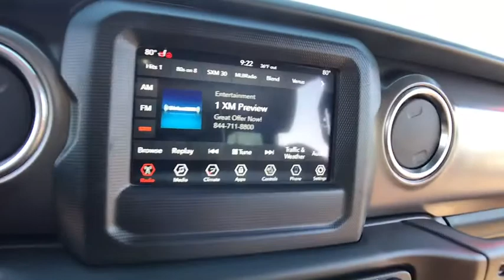2018 Jeep Wrangler Rochester Hillls, Clarkston, Troy, Waterford, Southfield, MI 51698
Firecracker Red Clearcoat Used 2018 Jeep Wrangler available in Rochester Hills, Michigan at Milosch's Palace CDJ. Servicing the Clarkston, Troy, Waterford, Southfield, MI area.
2018 Jeep Wrangler Unlimited Rubicon - Stock#: 51698 - VIN#: 1C4HJXFGXJW114941

Certified - 2018 WRANGLER UNLIMITED RUBICON **4WD**Back-Up Camera**Bluetooth**Leather Front Heated Seating**Excellent ConditionbrbrThis vehicle also includes USB Port Automatic Temperature Heated Steering Wheel Remote Start Satellite Radio Radio Wheel Control Heated Mirrors Auto Headlights Temperature and Compass Keyless Entry Alloy Wheels Hitch Traction Control MP3 Power Outlet Dual Zone Temperature Controls Fog Lights and Split Rear Folding SeatingbrbrClass II Receiver Hitch Cold Weather Group Daytime Running Lamps LED Accents Front LED Fog Lamps Heated Front Seats Heated Steering Wheel LED Lighting Group LED Reflector Headlamps LED Taillamps Quick Order Package 24R Trailer Tow & HD Electrical Group. 2018 Jeep Wrangler Unlimited Rubicon 8-Speed Automatic 4WD Recent Arrival! Firecracker Red Clearcoat Certified. FCA US Certified Pre-Owned Details:brbr  * Powertrain Limited Warranty: 84 Month/100000 Mile (whichever comes first) from original in-service datebr  * Limited Warranty: 3 Month/3000 Mile (whichever comes first) after new car warranty expires or from certified purchase datebr  * Includes First Day Rental Car Rental Allowance and Trip Interruption Benefitsbr  * 125 Point Inspectionbr  * Transferable Warrantybr  * Warranty Deductible: $100br  * Vehicle Historybr  * Roadside AssistancebrbrOdometer is 1202 miles below market average!brbrThe Milosch family has been serving Lake Orion and Oxfords automotive needs since 1967. Come experience the Palace Advantage! We want to give you a fair and competitive price upfront. We would also love to have your trade-in! We will give you a fair market trade value for your vehicle. Want to know what your trade is worth? Use our Kelley Blue Book Instant Cash Offer feature on our website to get a guaranteed value for your vehicle.brbrOur Service Department & Express Lane are open convenient hours during the week and Saturday. We also offer a free service shuttle for local customers a customer lounge with free coffee and popcorn as well as free wireless internet. We also offer a free car wash with every service. Cold Weather Group (Heated Front Seats and Heated Steering Wheel) LED Lighting Group (Daytime Running Lamps LED Accents Front LED Fog Lamps LED Reflector Headlamps and LED Taillamps) Quick Order Package 24R Trailer Tow & HD Electrical Group (240 Amp Alternator 7 & 4 Pin Wiring Harness 700 Amp Maintenance Free Battery Auxiliary Switches and Class II Receiver Hitch) FCA US Certified Pre-Owned Certified 4.10 Rear Axle Ratio 4-Wheel Disc Brakes 8 Speakers ABS brakes Air Conditioning AM/FM radio: SiriusXM Apple CarPlay/Android Auto Automatic temperature control Black 3-Piece Hard Top Brake assist Compass Delay-off headlights Driver door bin Driver vanity mirror Dual front impact airbags Dual front side impact airbags Electronic Stability Control Engine Block Heater Freedom Panel Storage Bag Front anti-roll bar Front Bucket Seats Front Center Armrest w/Storage Front dual zone A/C Front fog lights Front reading lights Fully automatic headlights Garage door transmitter Heated door mirrors Illuminated entry Integrated roll-over protection Leather steering wheel Leather Trimmed Bucket Seats Leather Wrapped Park Brake Handle Leather Wrapped Shift Knob Low tire pressure warning Non-Lock Fuel Cap w/o Discriminator Occupant sensing airbag Outside temperature display Panic alarm ParkView Rear Back-Up Camera Passenger door bin Passenger vanity mirror Performance Suspension Power door mirrors Power steering Power windows Premium Door Trim Panel Radio data system Radio: Uconnect 4 w/7 Display Rear anti-roll bar Rear reading lights Rear Window Defroster Rear Window Wiper/Washer Remote keyless entry Remote Start System Security system Speed control Split folding rear seat Steering wheel mounted audio controls Tachometer Telescoping steering wheel Tilt steer